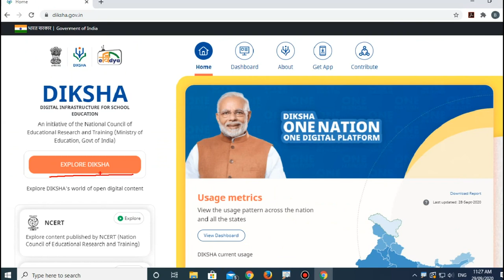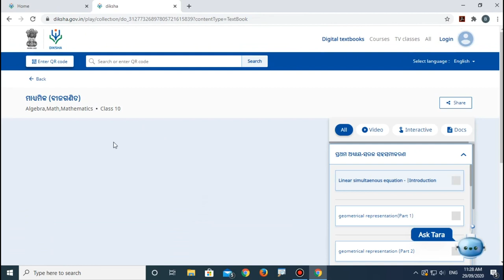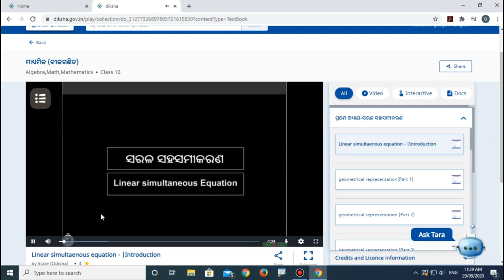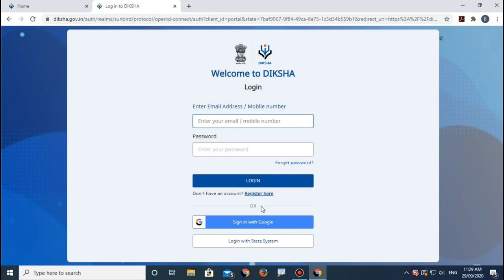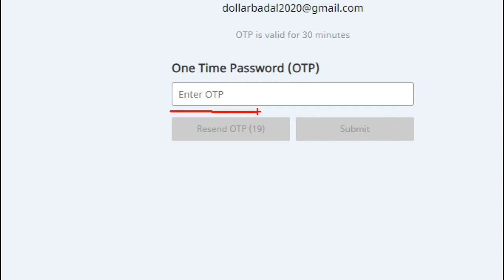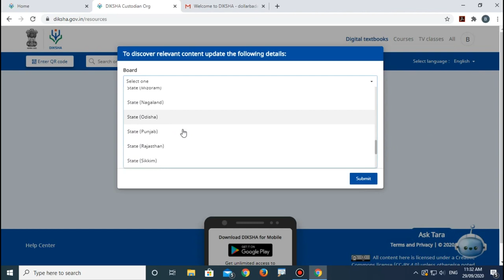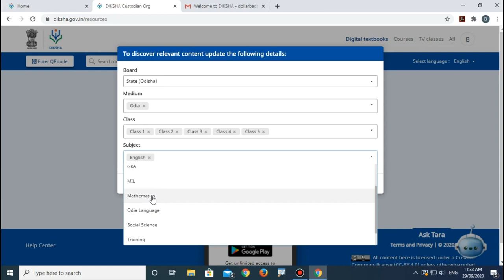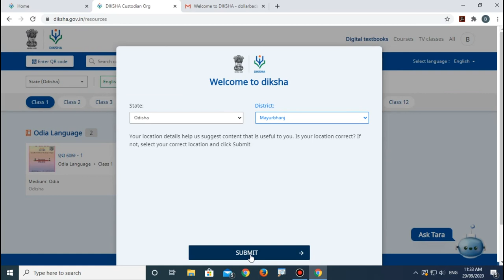DIKSHA in COmputer / Laptop || How to Register in DIKSHA || दीक्षा में कैसे पंजीकरण करें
Hi,
    In this video I express how to use DIKSHA app and Access to aids like lesson plans, worksheets and activities to create enjoyable classes.
MS Word, MS Excel, MS Powerpoint, MS Paint, Adobe Photoshop
How to Register in DIKSHA
DIKSHA in COmputer / Laptop
What is DIKSHA
Learn Using Diksha
Live Classes in Diksha
Diksha National Teachers Platform
Diksha Login
Diksha app how working
Diksha App for Laptop
Diksha app online work
Diksha Class online
Diksha app Kya Hai
Diksha app ko kaise install kare
Kaise computer ya laptop chalaey Diksha
Diksha Training

For any type of English Essay Please visit : -